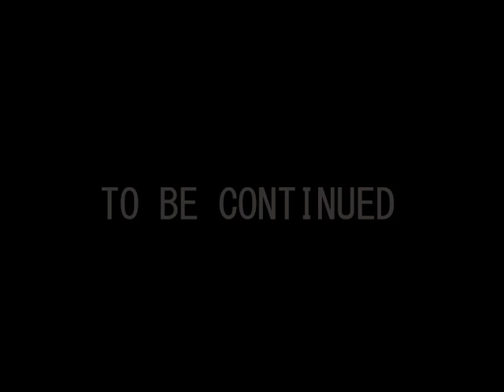ROBLOX Bully Story | Antonio's origin Episode 2 | Blood on the way...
Antonio is in about to die of the fall. What will he do? Why is Colt fighting?